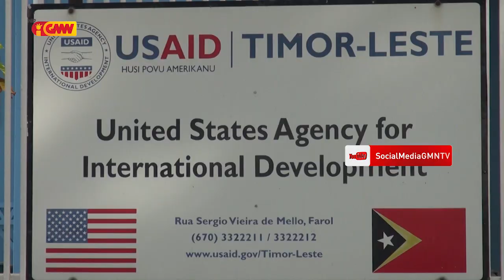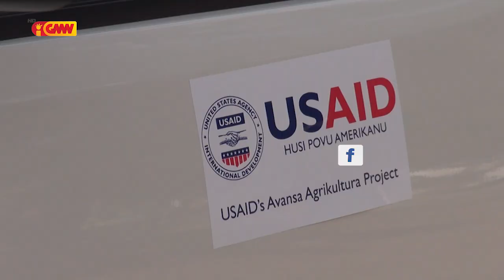USAID Oferese kareta 2 ba Agrikultór 2 hosi Bobonaro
Agrikultór 2 hosi Bobonaro simu kareta 2 ne'ebe Oferese hosi Ajénsia EU ba Dezenvolvimentu Internasionál